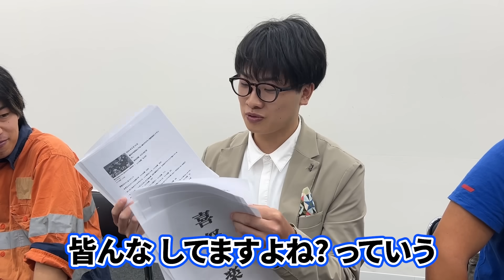桑田の部下が1人増えました。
捧さんのXはこちら

株式会社組織の左腕
組織構築、人材育成でお悩みの方はこちら↓

通販の虎ECサイトはコチラから！

【関連する方々のSNS】

株本社長が運営する『転職して年収を上げたい人』向け
年収エージェント

◾️プレゼント・ファンレターはこちらまでお願い致します↓
〒169-0074
東京都新宿区北新宿1-13-19　弘林ビル4F
桑田龍征宛

桑田龍征のグッズ販売ECサイトはこちら

NGG(ニュージェネレーショングループ)で働きたい方はこちら↓

申請後、担当から連絡が来たらその内容にしたがってください。